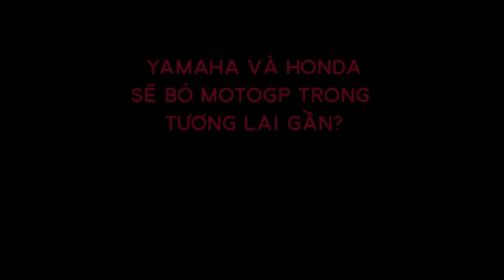Những lý do khiến Honda và Yamaha có thể rút khỏi MotoGP?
Mua các sản phẩm khác ở những link dưới đây để ủng hộ mình nhé: